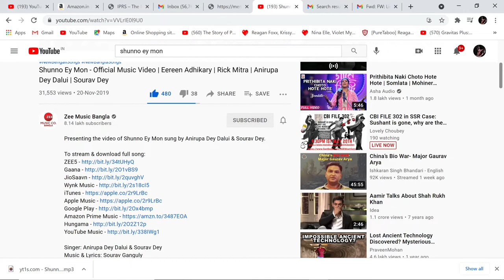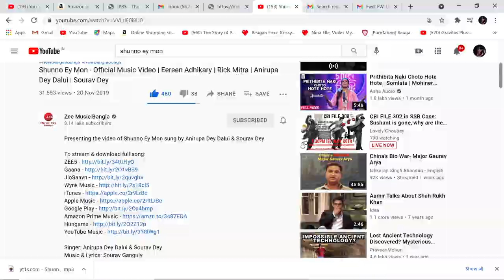Intro Video Show Reel 2021 Sourav Ganguly Musician Singer , Composer , Teacher , Music Arranger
Hello Friends Myself Sourav Ganguly ,I Am a Professional  Musician , Singer , Song Writer , Composer , Teacher of Music ( vocals : Indian & Western classical , Light Music , Various Generes Of commercial Music With Voice Modulation , Dynamics & Voice culture training ) (Harmonium,  Keyboard & Piano Teacher)  , Music Arranger  &  Programmer,
This is My show Reel 2021